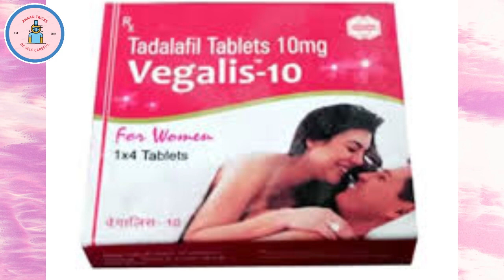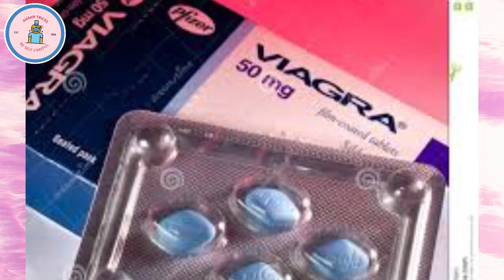Viagra Pill for Women||क्या आप उत्तेजित नही हो पाती है।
जो महिलाएँ उत्तेजित नही हो पाती है ;उनके लिए ये गोली बहुत ही फ़ायदेमंद होती है । यानी जिन महिलाओं को सेक्स करने की इच्छा नही होती है।